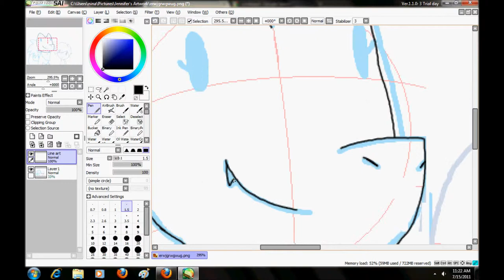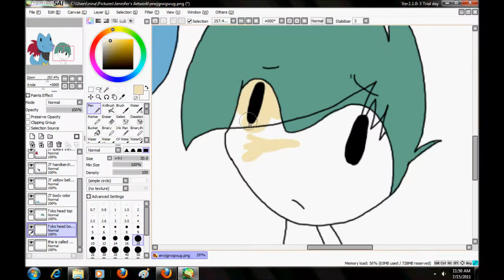Team Fierywater speed paint